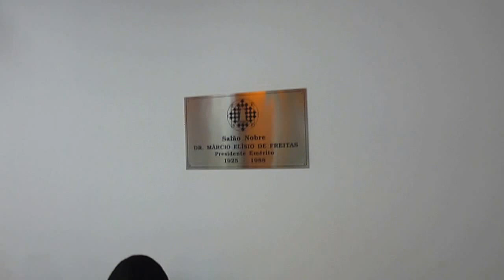blitz 26 12 cxsp